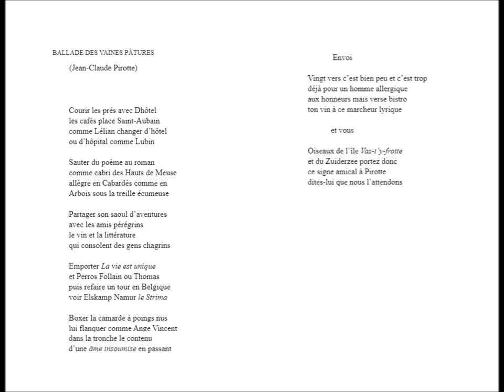Ballade des vaines pâtures, Guy Goffette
lu par Alain Bouras

Ballade des vaines pâtures
(Jean-Claude Pirotte)

Courir les prés avec Dhôtel
les cafés place Saint-Aubain
comme Lélian changer d’hôtel
ou d’hôpital comme Lubin

Sauter du poème au roman
comme cabri des Hauts de Meuse
allègre en Cabardès comme en
Arbois sous la treille écumeuse

Partager son saoul d’aventures
avec les amis pérégrins
le vin et la littérature
qui consolent des gens chagrins

Emporter La vie est unique
et Perros Follain ou Thomas
puis refaire un tour en Belgique
voir Elskamp Namur le Strima

Boxer la camarde à poings nus
lui flanquer comme Ange Vincent
dans la tronche le contenu
d’une âme insoumise en passant

Envoi

Vingt vers c’est bien peu et c’est trop
déjà pour un homme allergique
aux honneurs mais verse bistro
ton vin à ce marcheur lyrique

et vous

Oiseaux de l’île Vas-t’y-frotte
et du Zuiderzee portez donc
ce signe amical à Pirotte
dites-lui que nous l’attendons

RGO
« Poésie en Ballade »
14/02/2017